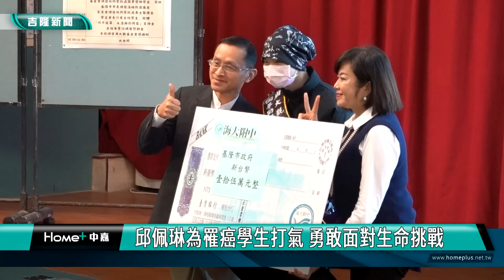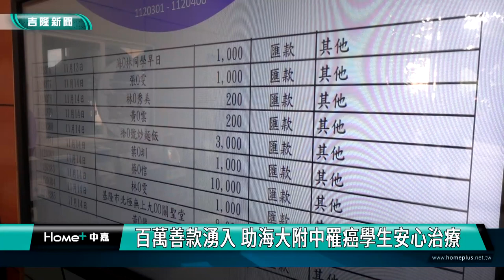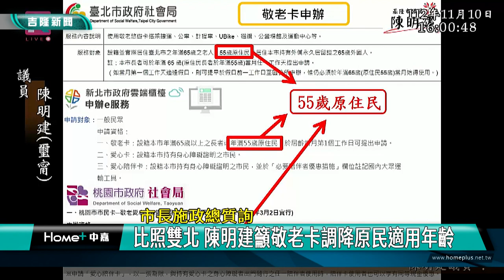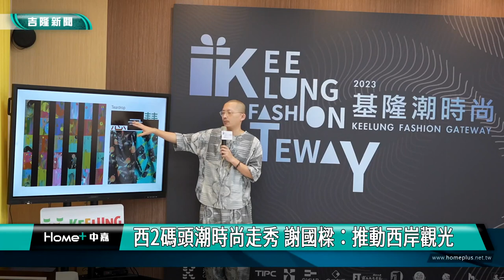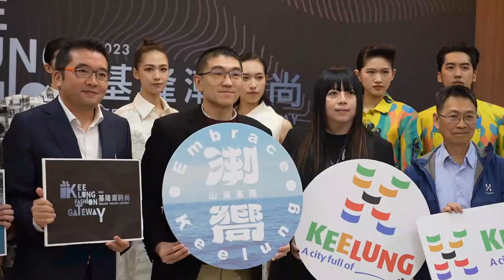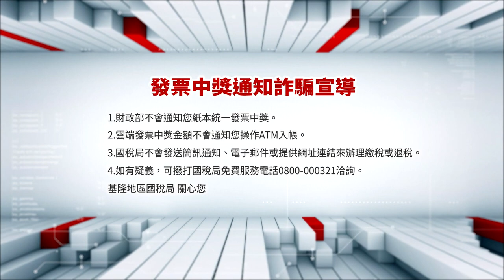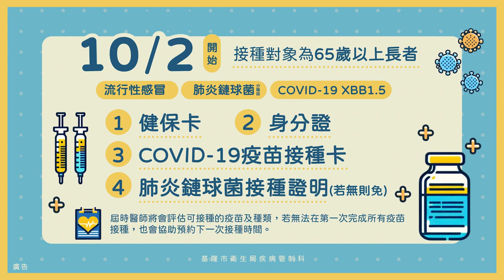中嘉基隆新聞-20231121